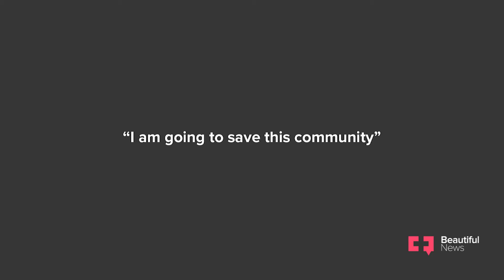Beautiful News | A single mom standing in the face of wildfire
Single mom, hero, woman on fire. These are just a few of Buyiselwa Ngqawani’s titles. Fighting smoke, exhaustion, and searing flames, she’s keeping people from the wildfires that rage during dry seasons.